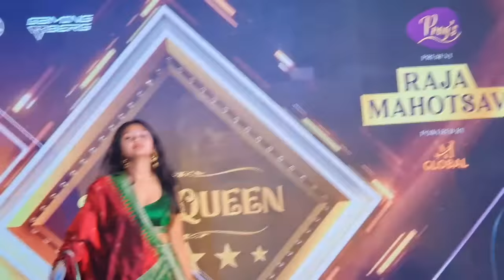Cooked Food For My Food Stall || Pehli Baar Dubai Mein Raja Celebration || Itna Pyar Mila Aap Sabka🥰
Honey Bunny
Jeet Archana
Life is Beautiful